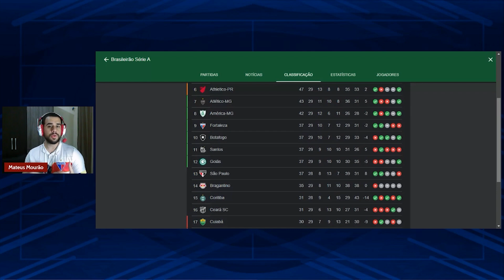🎯 DIA DE LEI DO EX? TUDO SOBRE ATHLETICO-PR X FORTALEZA! ONDE ASSISTIR? PROVÁVEIS ESCALAÇÕES E MAIS!